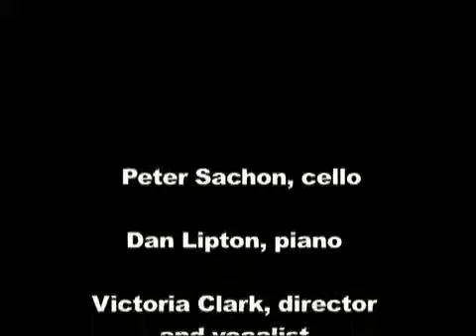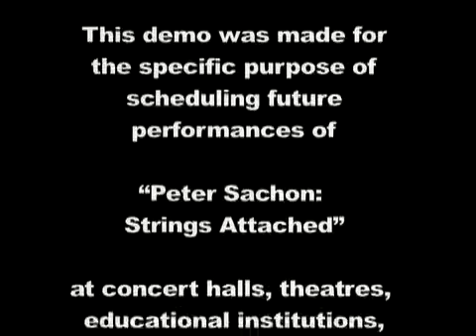Birdland Demo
Scenes from my cabaret "Strings Attached" at Birdland